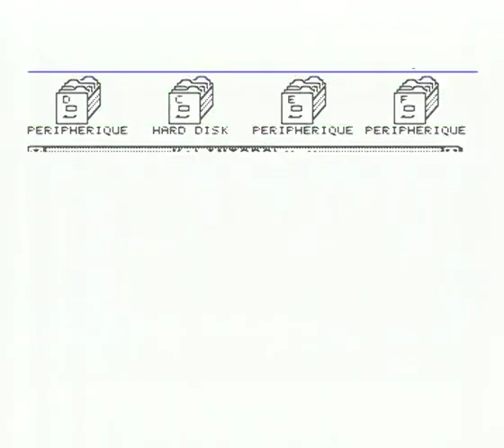IntCricketV2 MSTE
Game  International Cricket v2 , running on Atari Mega STE , storage is SD card.